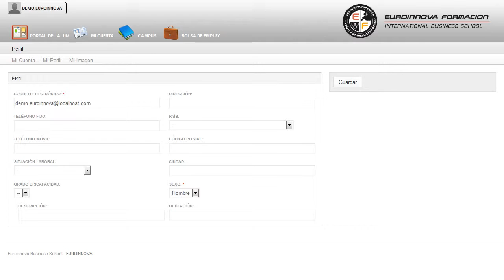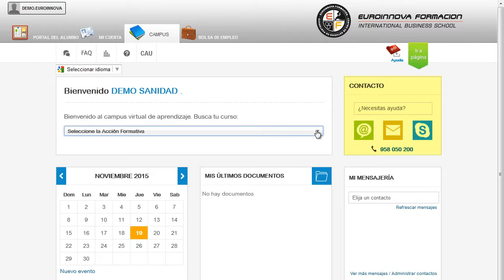Curso Que Es Coaching - Cursos Online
¿Qué es el Coaching?
 ¿Quieres aprender pero no sabes por dónde empezar? Desarrolla tus habilidades aprendiendo sobre: su curso, si quiere adquirir experiencia puede obtenerla con la realización del CURSO ONLINE de su curso. Este CURSO ONLINE le prepara para conocer qué es el coaching, aprendiendo la importancia del mismo, así como los aspectos generales del proceso del coaching y las fases del proceso. lleve a cabo un desarrollo constante en: su curso, perfeccionando sus habilidades en su curso. ¿Qué es el Coaching? está dirigido a directivos, responsables y coordinadores de equipos de trabajo en el seno de la empresa, profesionales que deseen desarrollar conocimientos sobre la materia. Sector empresarial, organizaciones jerarquizadas. El Coaching es una metodología que consigue el máximo desarrollo profesional y personal de las personas y que da lugar a una profunda transformación, generando cambios de perspectiva y aumento del compromiso y la responsabilidad, lo que se traduce en mejores resultados. Lleva a cabo una preparación constante en: su curso. ¿Qué es el Coaching? tiene como objetivos: - aprender qué es el coaching. - saber de la importancia del coaching, así como sus principiso y valores. Deléitese con nuestro CURSO ONLINE ¿Qué es el Coaching?, se trata pues conocer los aspectos generales del proceso de coaching y las fases del proceso. La metodología a seguir es ir avanzando a lo largo del itinerario de aprendizaje online, que cuenta con una serie de temas y ejercicios.